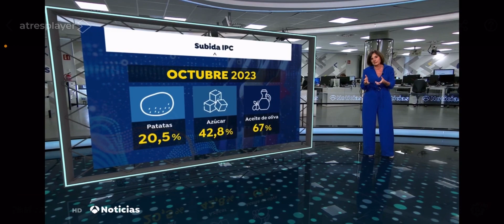Subida de precios de los alimentos. Los churros un 44% más caros